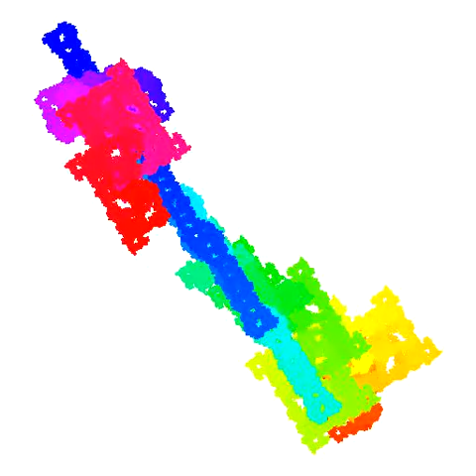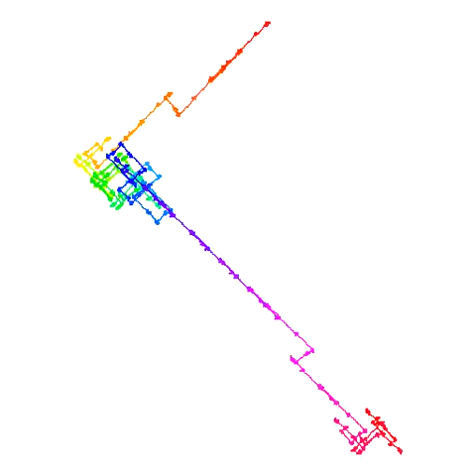More Word Fractals